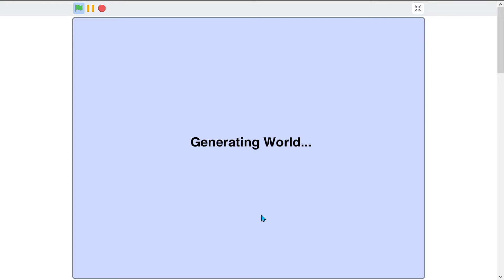Me playing paper minecraft on scratch because i don't have enough money to buy minecraft